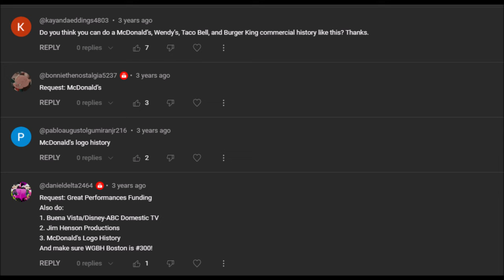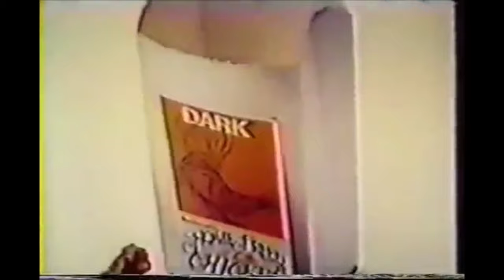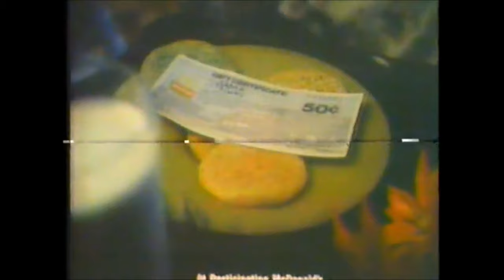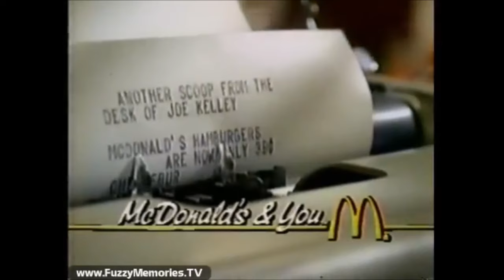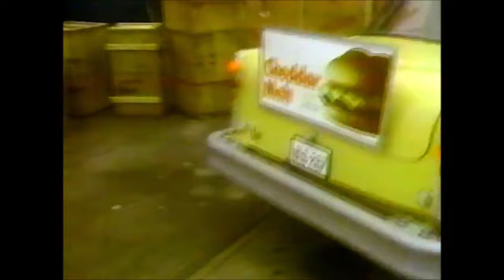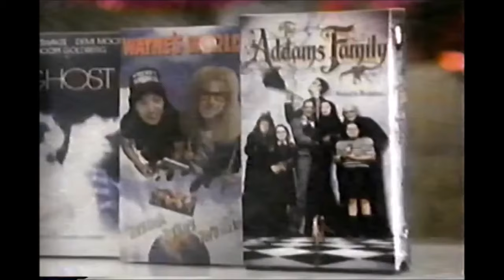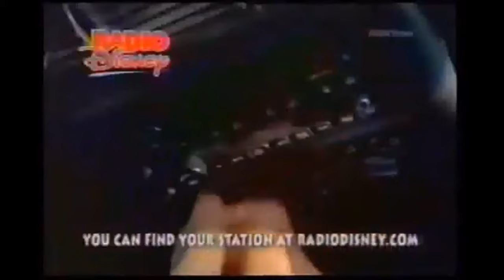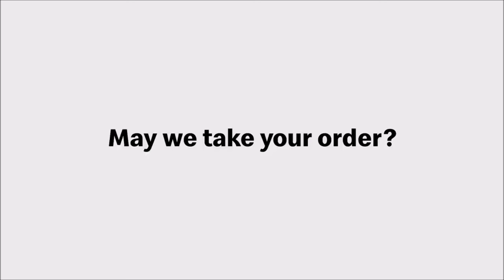McDonald's Logo/Commercial History (#140, updated)